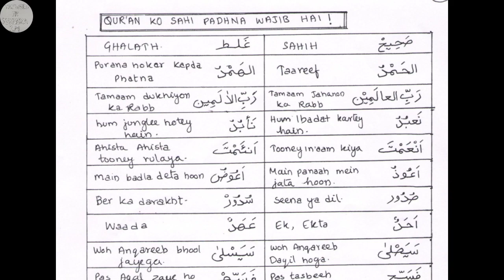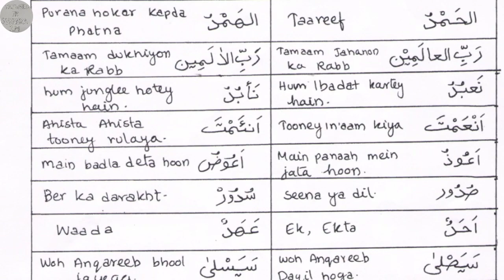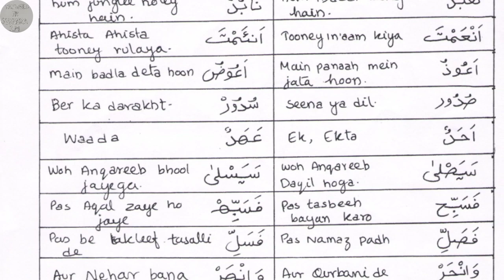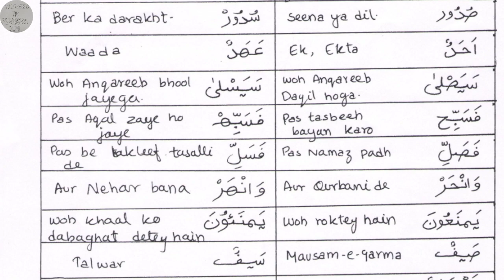Tajweed Lesson Four-4 | Ghaltiyan Jo hum qiraat mein kartey hain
List of mistakes we make in the recitation